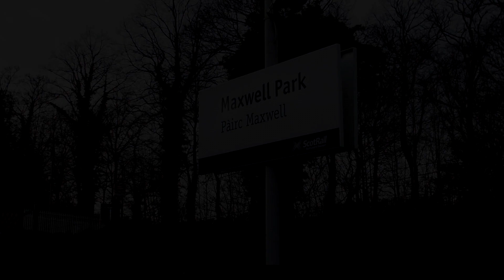Maxwell Park Station 3/2/24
Maxwell Park Station is a station located on Scotrail's Glasgow Suburban Rail network; with only Scotrail services calling here

The station itself is located on the line between Glasgow Central (High Level) and Newton via the Cathcart loop

Services at the time of filming were all operated using Class 318, Class 320, 380 and Class 385 Electric Multiple Units: the Class 318 and Class 320's are on the cards to be withdrawn from service soon, with a new contract being up for tender to build brand new trains for the Glasgow Suburban Network whilst this was being filmed: